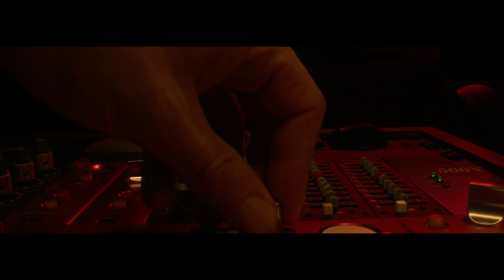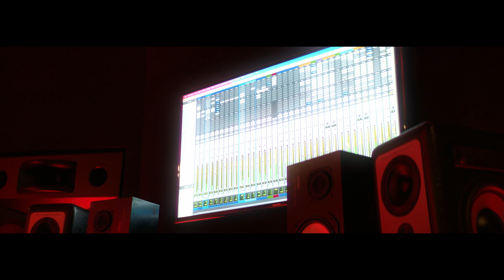Jehry Robinson - Question Why | Official Music Video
Strange Music, Inc. | Official Music Video

Produced by: Wyshmaster